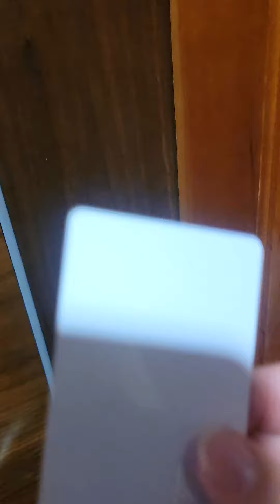Tour of our hotel in Galway 2023! 😂